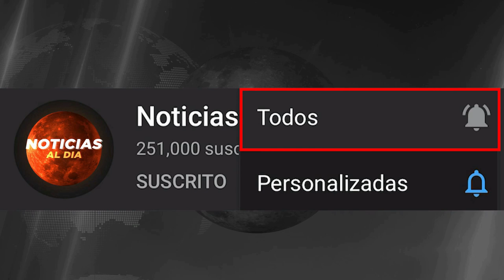RUSIA Y UCRANIA HOY NOTICIAS 14 DE OCTUBRE 2022, BORREL LANZA AM3NAZA A PUTIN PRESTAMOS HOY